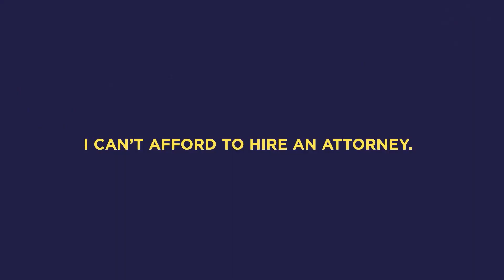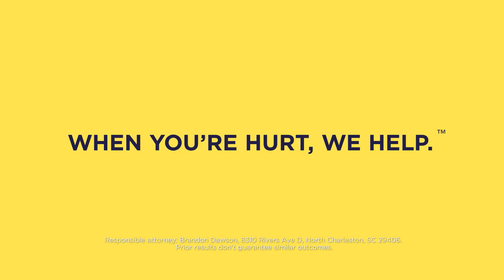Ryan Miller Video Blog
Miller, Dawson, Sigal and Ward